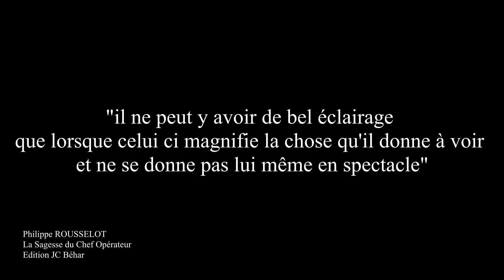Améliorer vos videos YOUTUBE. 4 astuces de CINEMA pour progresser dans vos réalisations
Dans cette video les amis on voit ensemble 4 points important qui vont vous aider à améliorer vos vidéos YOUTUBE ou vos productions personnelles.
J'utilise dans cette vidéo des exemples issu de mon dernier rôle à la télévision dans la série DERAPAGES.
Actuellement sur Netflix.

Mon matériel Professionnel :

Caméra Principale
Mon objectif favori
Son Grand frère
Adaptateur Objectif
Filtre ND 2-5 Stop
Bague Adaptation Filtre/Objectif
Batterie Grip au top
Batterie que je recommande
Mon moniteur enregistreur
Batterie Moniteur
Disque Dur favori
Cable HDMI
Cage Caméra
Poignée Latérale Gauche
Rail pour fixer la poignée
Fixation moniteur

Mon Matériel Lumière Professionnel :

Lumière Principale
Lumiere Secondaire
Mes back light
LED d'appoint
SOF BOX interview
Modelage faisceau lumière + Intensité de lumière
Lumiere RBG couleur très pratique
Lumière Pour praticable
Pied Lumière Principale /secondaire .Malheureusement pas vendu sur Amazon, vous pouvez les trouvez ici chez keylite et c'est vraiment les meilleurs du marché au monde.
Alternative Amazon
Pied Lumiere Back light et appoint
Réflecteur 5 en 1 Indispensable
Pince pour tenir le réflecteur

Mon Matériel SON Professionnel

Micro cravate
Micro Canon Caméra
Micro Canon Interview
Enregistreur Portable

LIVRE DE CINEMA QUE JE RECOMMANDE POUR APPRENDRE

LIVRES DEBUTANT /

Bible de la vidéo
Les techniques narratives du cinéma
En un clin d'oeil
Faire un film
La sagesse du chef Operateur
Le héros aux milles et un visages
L'anatomie du scénario
Lumière : Cours pratique à l'usage des pro

LIVRES PRO /

Bible de l'étalonnage
The five C's of Cinematography
The filmmaker's eye's
Digital Cinematography
Lighting for cinematography